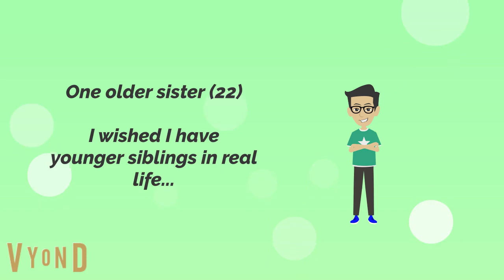Here's a Song to Get to Know About Me! (Vyond Version)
Credits to various ideas for this idea!